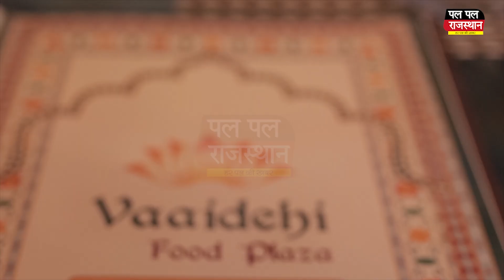Mavli सड़क पर पड़े गड्ढों से परेशान व्यापारियों ने किया धरना प्रदर्शन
सड़क पर पड़े गड्ढों से परेशान व्यापारियों ने किया धरना प्रदर्शन।